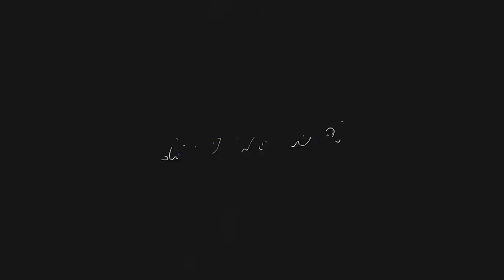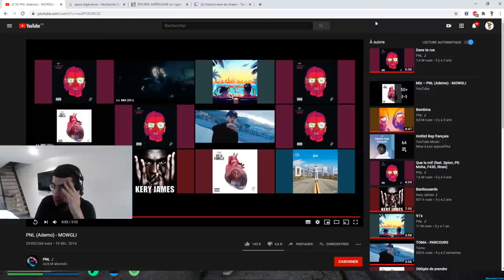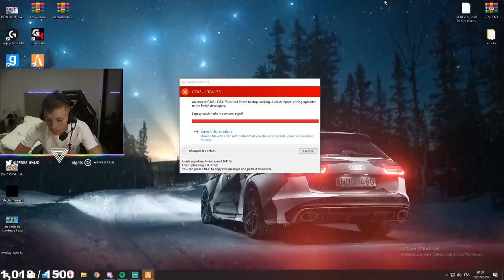WALID RAFALE UN MEC, AMINE VOLE UNE VOITURE !! (best of gta rp)